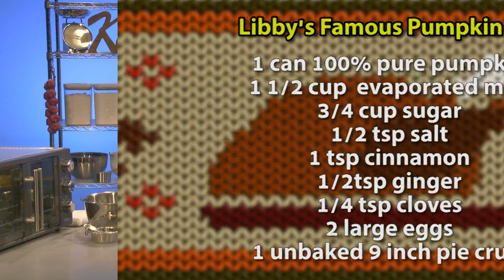Simply Country Cooking ep 1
Pumpkin Pie